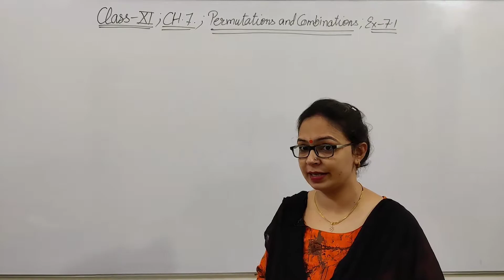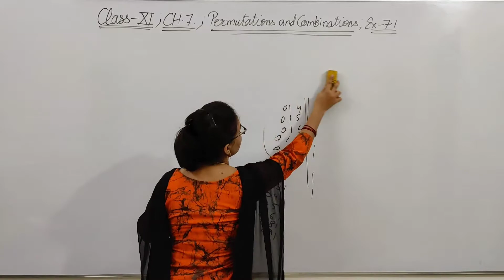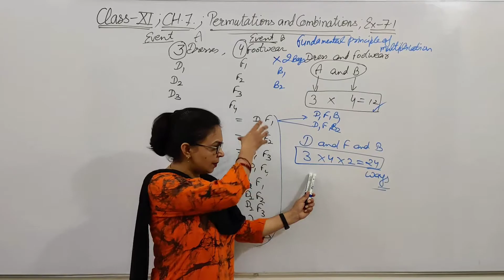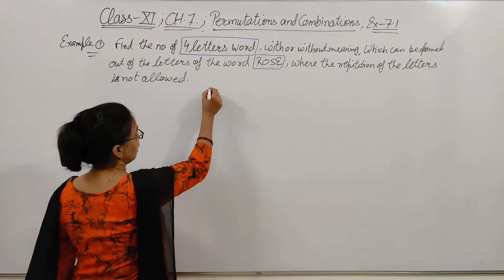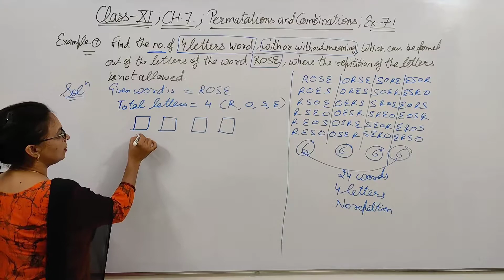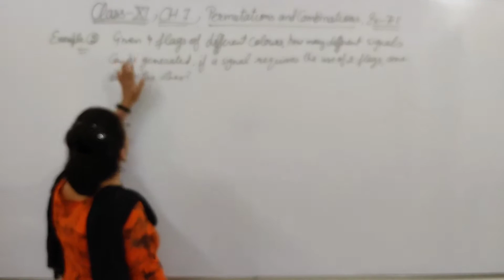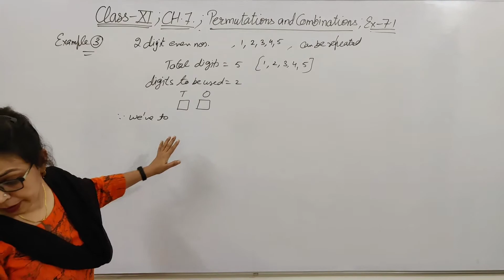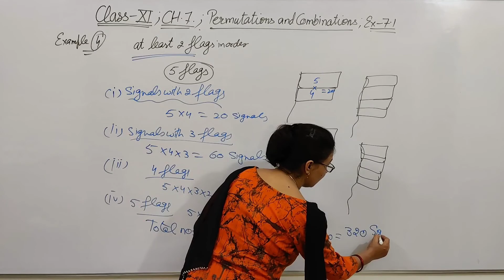CLASS 11,CH 7, PERMUTATIONS AND COMBINATIONS, INTRODUCTION,EX. 7.1,EXAMPLES(1-4),NCERT/CBSE/HBSE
IN THIS VIDEO LECTURE WE WILL START CHAPTER 7 PERMUTATIONS AND COMBINATIONS FROM NCERT BOOK

THIS IS AN INTRODUCTORY VIDEO
ALSO THIS LECTURE CONTAINS ALL EXAMPLES OF EXERCISE 7.1

DO WATCH THIS VIDEO LECTURE AND SHARE YOUR DOUBTS WITH ME ON MY WHATSAPP GROUP FOR CLASS 11TH WHOSE LINK IS GIVEN BELOW